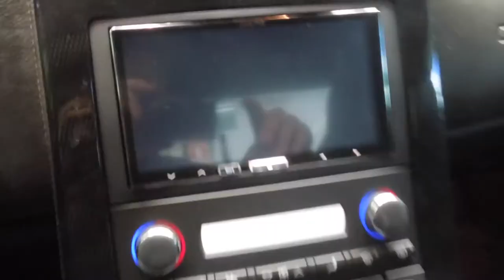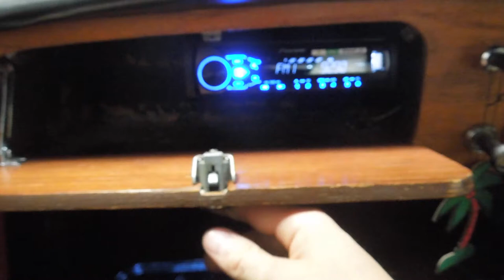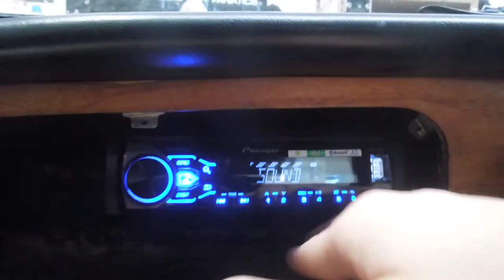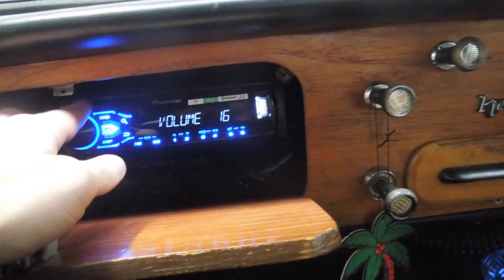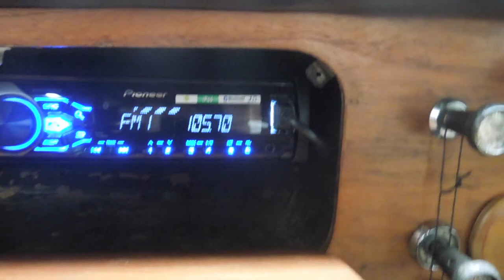1966 Triumph Herald Custom Speaker and Stereo Install